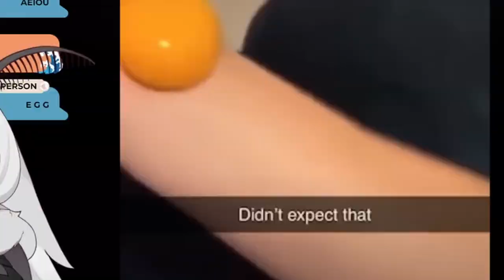There is no context. Only E G G.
Twitch Steams: Tuesdays, Wednesdays, Fridays & Saturdays Starting @ 2 CST